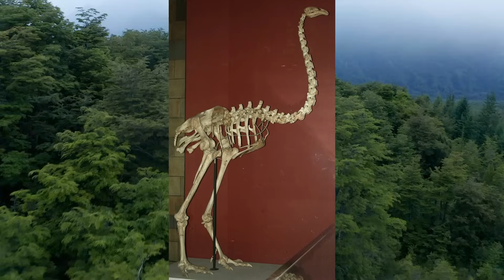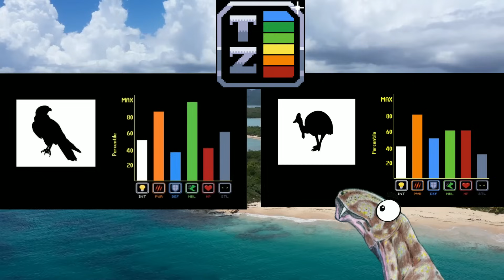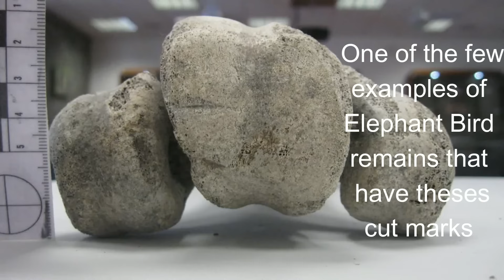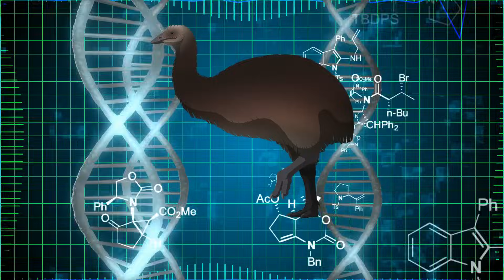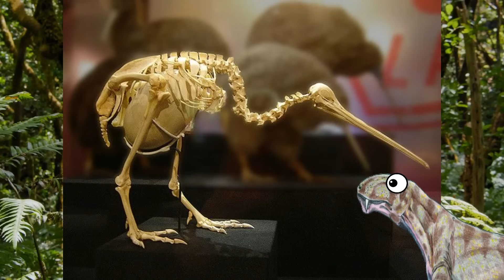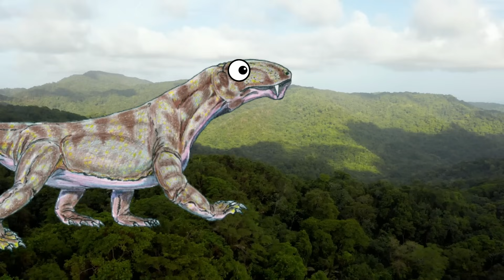The Tale of the Elephant Bird: The Biggest Bird Ever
Intro 0:00
From Confusing Beginnings 1:29
Island Giant 5:50
Death of a Titan 10:34
A Confusing Legacy 14:23
Conclusion 16:10
This month my patrons voted on the monthly paleo catalog video to be about the biggest bird to ever exist. A member of the same group of birds that includes the ostrich, the emu and even the extinct Moa of New Zealand. But this was by far the largest of all of this flightless birds. And around this creature is a mystery about exactly how and when this 1600 pound behemoth disappeared. I get to study how this animal became such a massive beast as well getting to see the monstrous egg that it laid. And we find out the very surprising answer to the question 'what is it's closest living relative today?'

This also begins a new monthly project that my patrons and I will begin working on where I get more in depth studying the unique environments of islands throughout time as well as the amazing animals that came to call these lost worlds home!